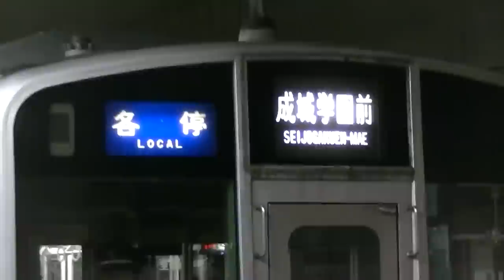[FHD]小田急1000形(1062F+1055F) 各停成城学園前行き!? 成城学園前 '13.1.5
本当は向ヶ丘遊園行きですが・・・
発車時に幕を回します。
後ろ4両は特徴からして1055Fです。